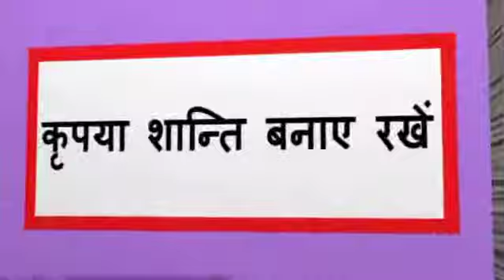Mjo/doctor and patient /make joke of/ डाक्टर और मरीज/chahakindia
Chahakindia doctor and patient with crazy vartalap funny comedy